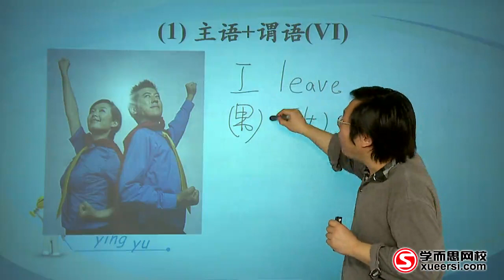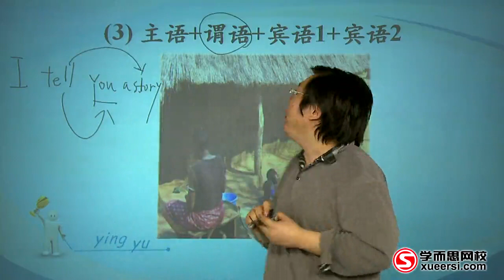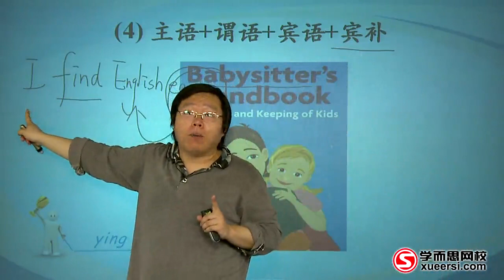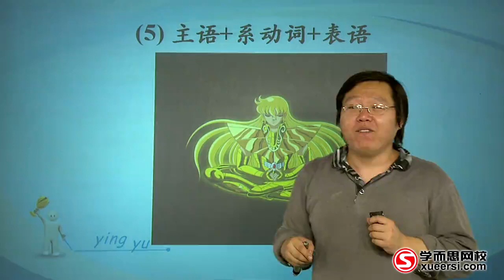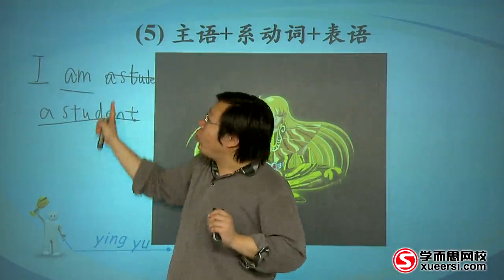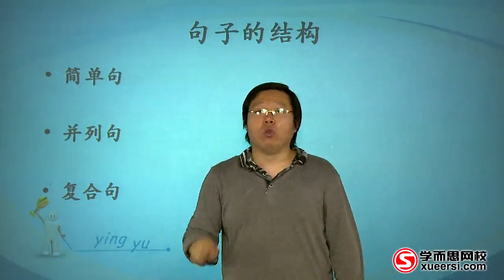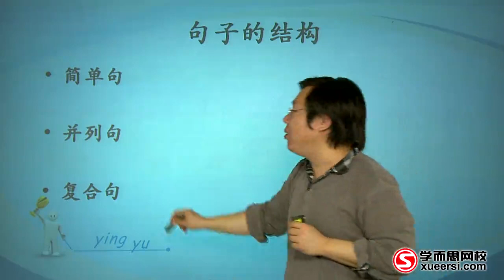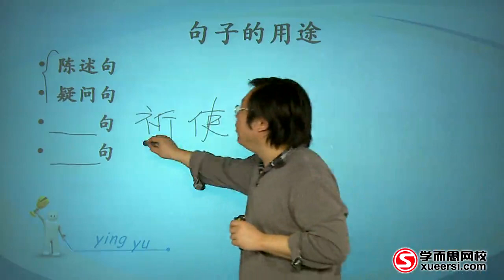第21讲句型之简单句体系,层次及知识点击破（基础知识点）02